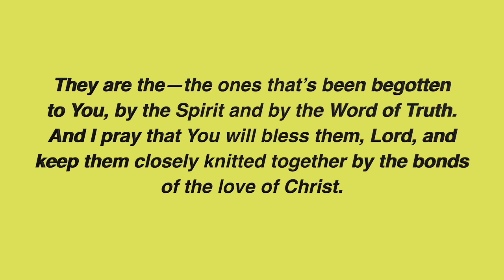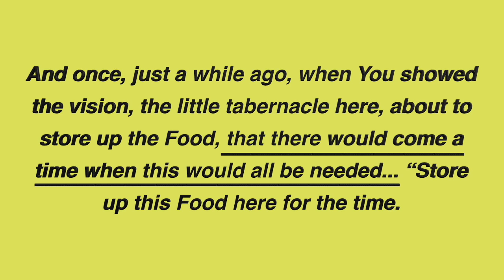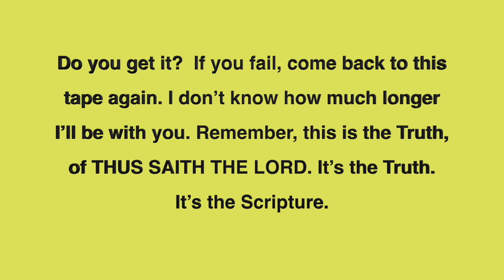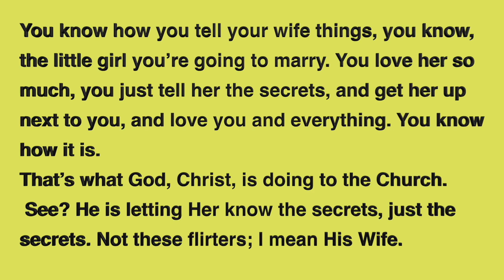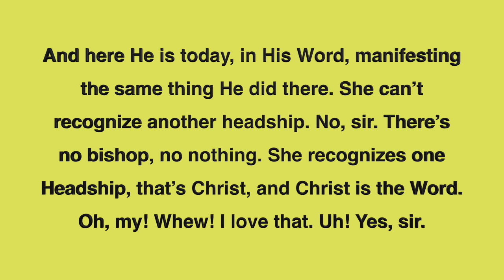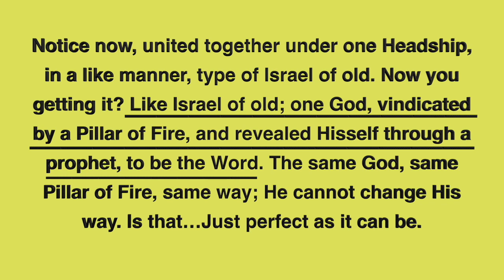November 18, 2023, Dear Apple Of The Prophet's Heart, Letter From Brother Joseph Branham